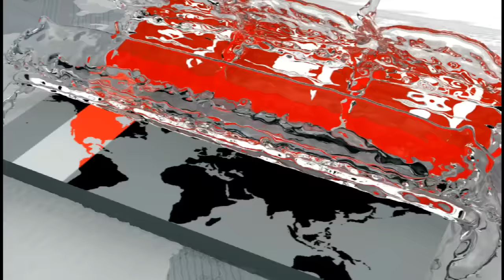খোলা মাঠেই পোশাক পাল্টান নারী ফুটবলাররা! | Somoy TV